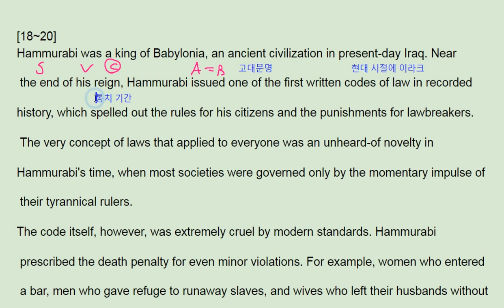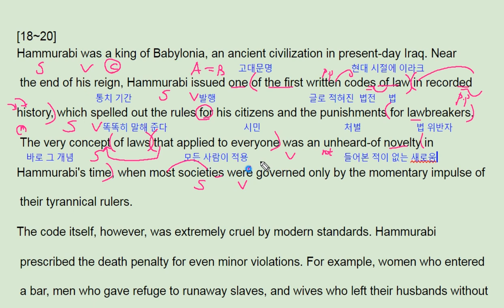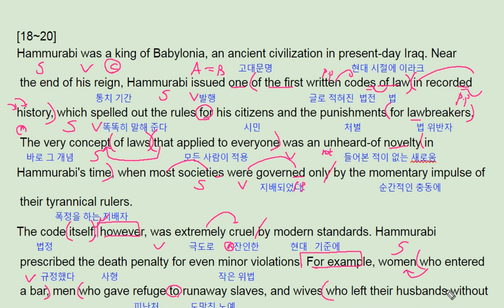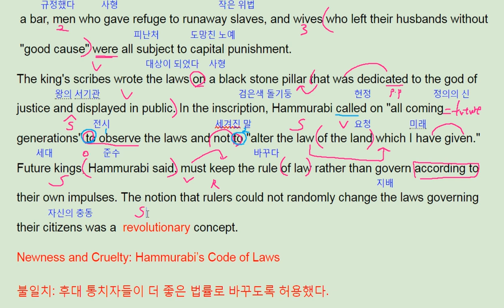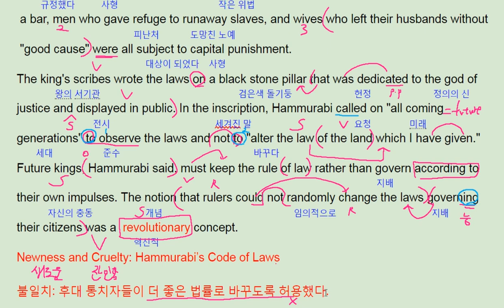ebs 올림포스 영어독해의 기본 1 23강 18번 Hammurabi code of laws - 번개콩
고등부: 창원 신월고, 토월고, 사파고,  대암고, 남고, 경상고, 경일고, 중앙여고,
 중등부: 대방중, 사파중, 남산중, 토월중, 상남중
초등부: 남양초, 남산초